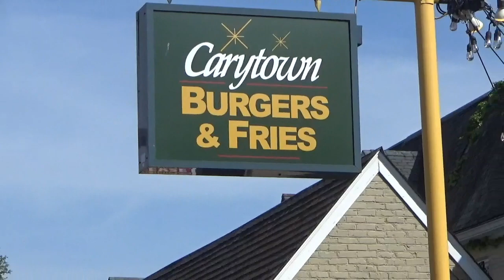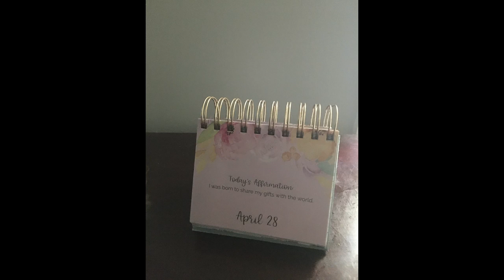my experience: richmond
richmond, virginia

sights
thoughts
sounds

00:00 travel
00:14 videos
01:37 virginia state capitol
04:40 shields lake in byrd park
12:08 texas beach bridge
13:49 carytown burgers & fries
16:30 texas beach
18:18 voice memos
20:52 photos

song i was dancing to:
Wham! - Wake Me Up Before You Go-Go

thank you richmond